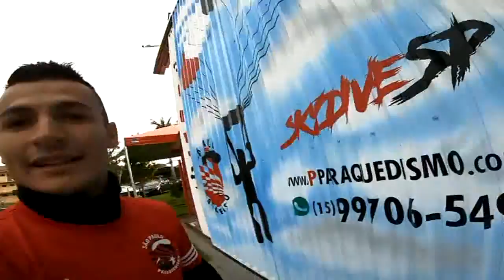Salto Duplo da Raquell na São Paulo Paraquedismo